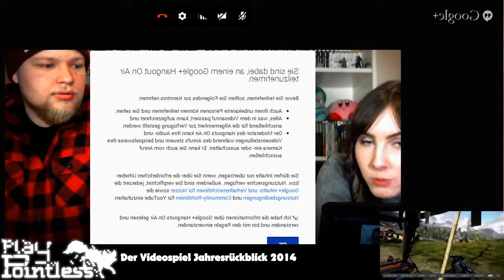Der Spiele-Jahresrückblick 2014 (2/2)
Die Aufzeichnung unseres Livestreams vom 30.12. in viel besser Bild- und Tonqualität und mit kleinen Extras. Falls ihr den Stream verpasst habt oder dabei wart und uns nun noch einmal in besserer Auflösung sehen wollt, ist das genau das richtige für euch.